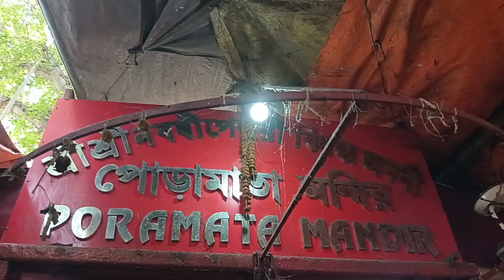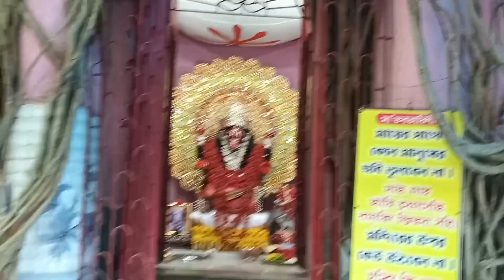dekhte dekhte akta jog par kare dilam dujone mile ll ajj amader 12th anniversary ll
sukhe dukhe dujone mile akta jug par kare dilam